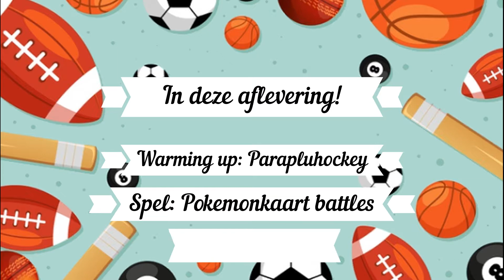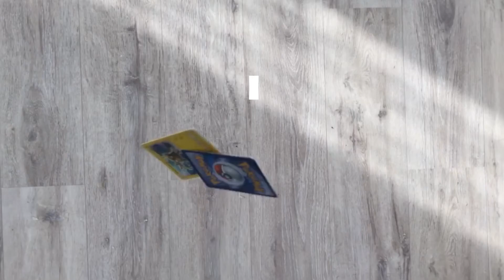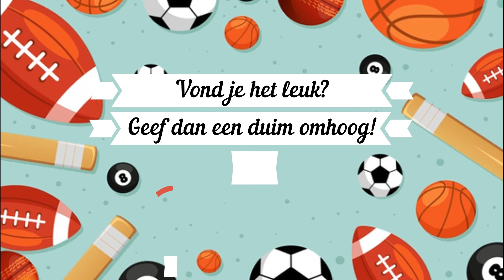Thuis gym met Meester Dennis les 14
Check mijn nieuwe battle van Gymmeester vs. Gymmeester! Wie gaat er winnen?

Welkom bij de veertiende aflevering van Thuis gym met meester Dennis!

Nieuwe afleveringen op zondag en woensdag om 16.00!

Heel veel succes en beweegplezier!

Overzicht van de oefeningen!

Warming up:
Parapluhockey

Spel:
Pokemonkaart battles

Beweegopdracht:
Slipper balanceren